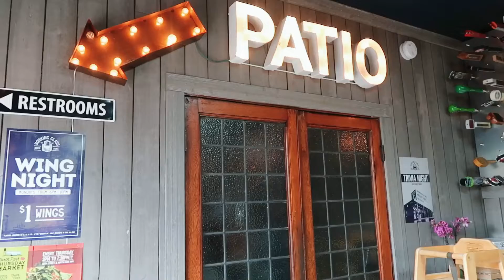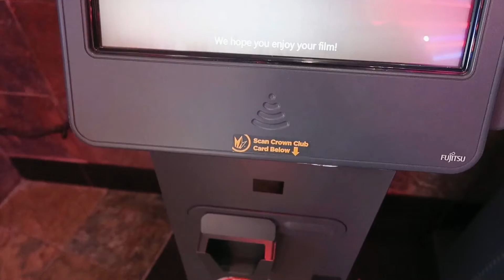Living alone in California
Hello!

Welcome to another weekly vlog featuring my giant husky pup, a sephora haul, a target haul, and me eating all the food I see